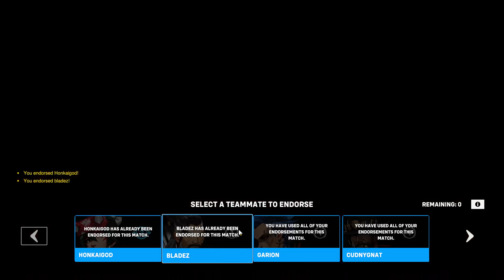DROPS ON! New to Overwatch 2. Here we go!